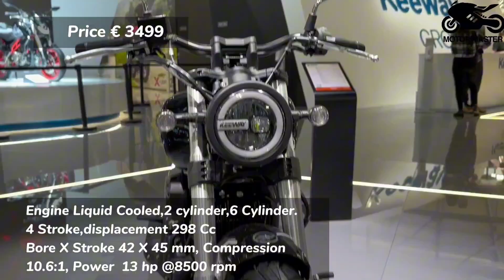10 Best Lightweight Cruiser Motorcycles For 2024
10 Best Lightweight Cruiser Motorcycles For 2024

0:00 HUNTER 350
0:57 752 S
1:47 V 302 C CRUISE
2:36 V 9 BOBBER
3:19 BONNEVILLE SPEEDMASTER
4:15 METEOR 350
5:08 NIGHSTER
6:12 VULCAN S
7:04 CMX 500 REBEL
7:53 RK V 125 C